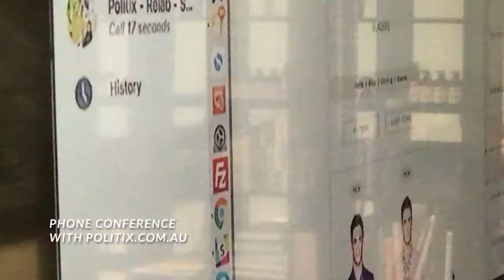WE'RE STARTING A VLOG! | RELABLIFE ep.1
On this episode, Alvin Hermanto talks about the purpose of documenting life in Relab.

RELABLIFE is a weekly Vlog by Relab Studios with the aim to provide an open door and genuine insight to the process and journey of Relab as an agency.

 Another_Trick_Up_My_Sleeve_Instrumental